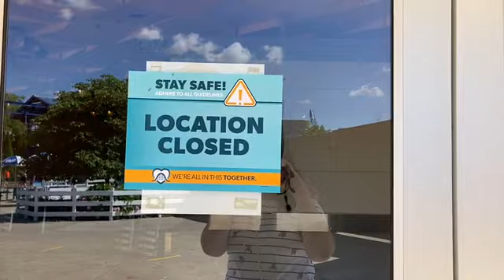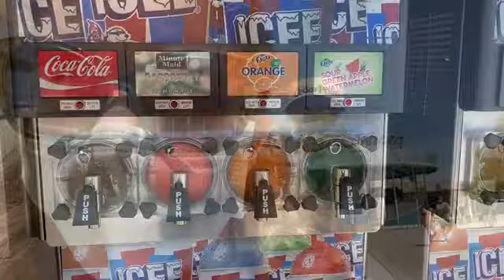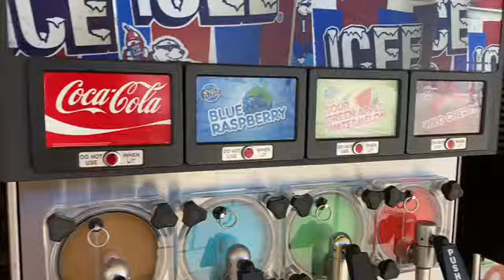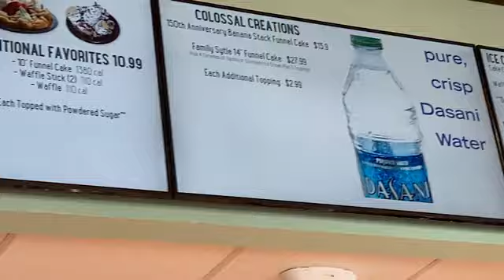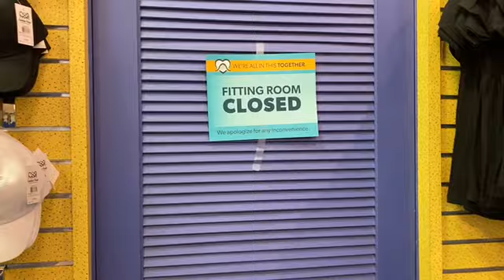Going to Cedar Point During COVID! What's open, how it works, and more | Cedar Creek Christina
Hello friends! Welcome to my first ever Cedar Point vlog. This video is all about going to Cedar Point during these Covid times. Hopefully, this video answers any questions you may have about going to America's roller coast during a literal pandemic. I'll try to answer them all.